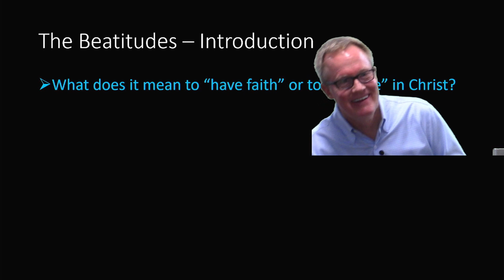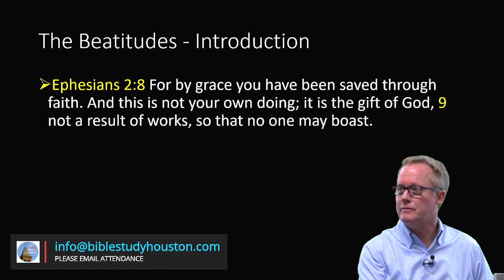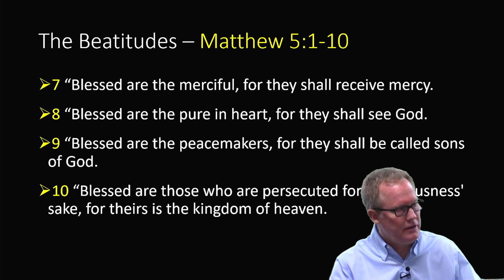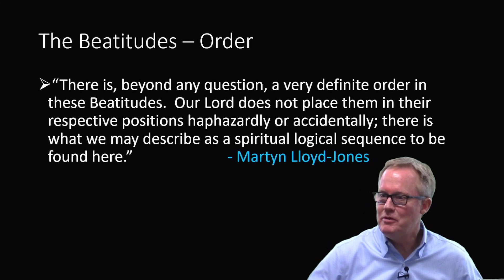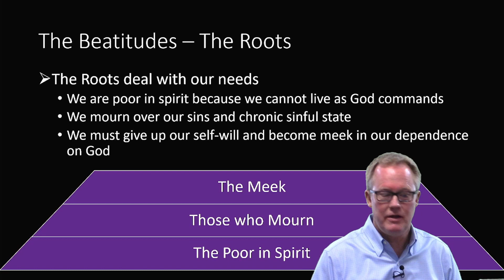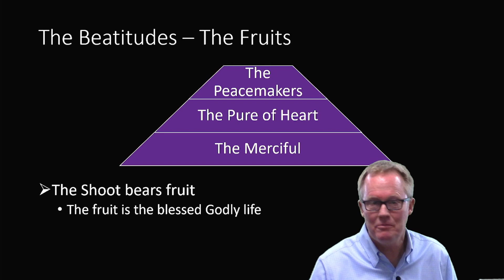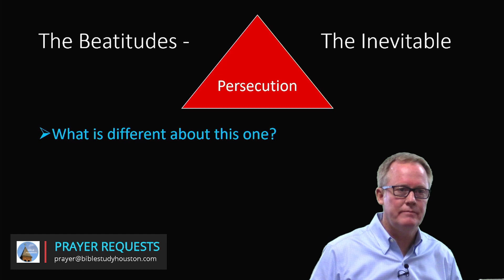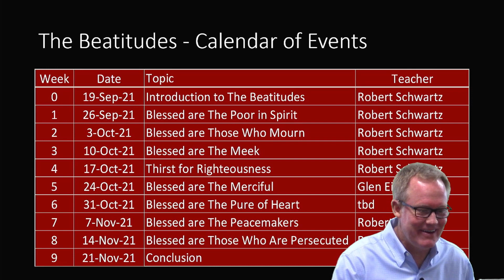The Beatitudes an Introduction to Matthew 5:2-12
Guest Teacher, Robert Schwartz teaching
The Beatitudes an Introduction to Matthew 5:2-11
This lesson is the introduction to a 10 lesson study of the beauty revealed in Matthew 5:2-11.  These lessons reference much of the content presented in Momentum Pursuing God's Blessings Through The Beatitudes, by Colin S. Smith.  For more information or to purchase Momentum here is  link: